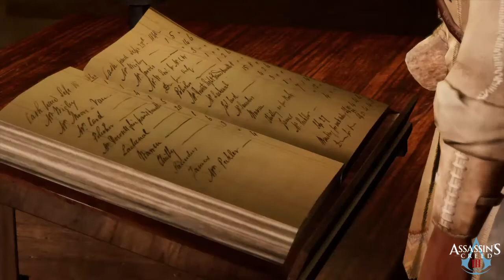Assassin's Creed III parte 20: Inizia l'addestramento (il commercio) - Gameplay PS4